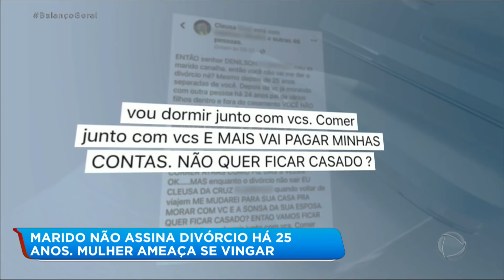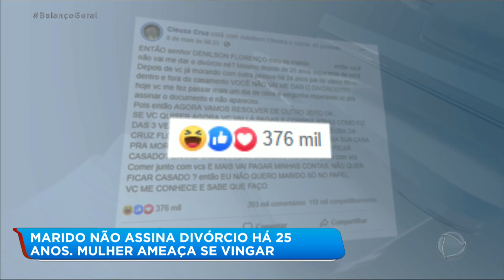Mulher viraliza na internet após dizer que vai morar na casa do ex-marido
Uma mulher viralizou na internet após fazer um desabafo inusitado. Cleusa tenta se divorciar do ex-marido há 25 anos, mas sem sucesso. Cansada de pedir para o ex assinar a separação, ela realizou uma postagem na rede social dizendo que se mudaria para a casa dele. Para assistir ao conteúdo na íntegra, acesse PlayPlus.com